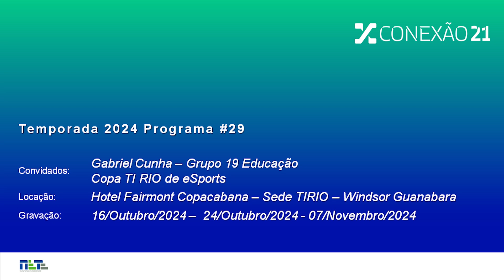Gabriel Carvalho, CEO Grupo 19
Empreendendo em vários segmentos!